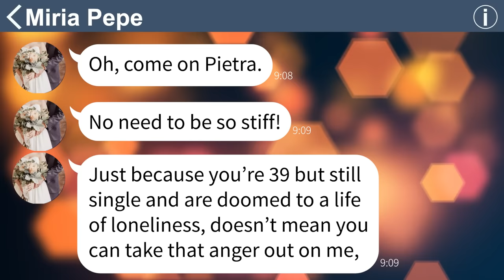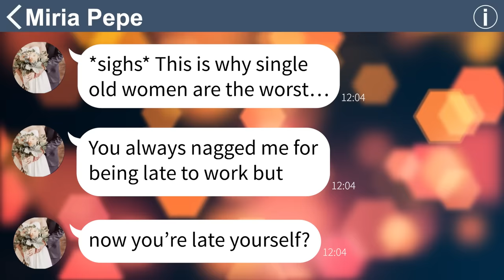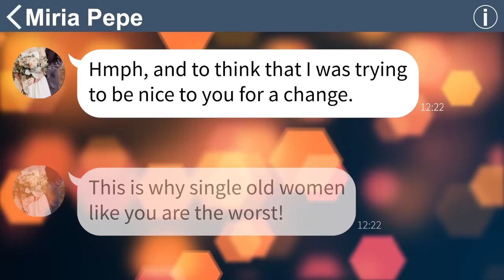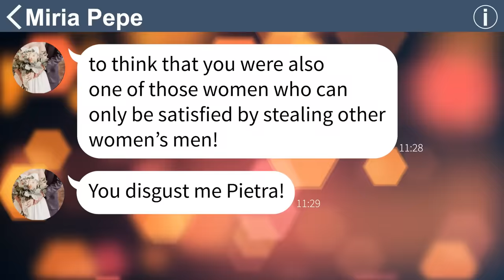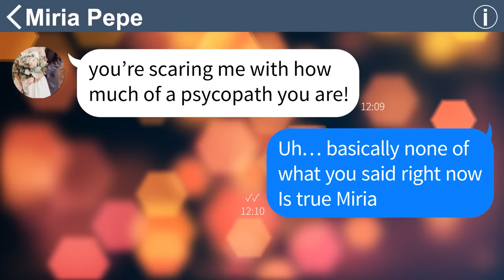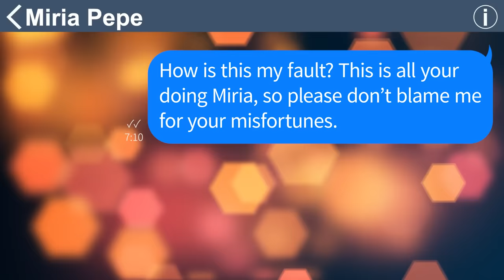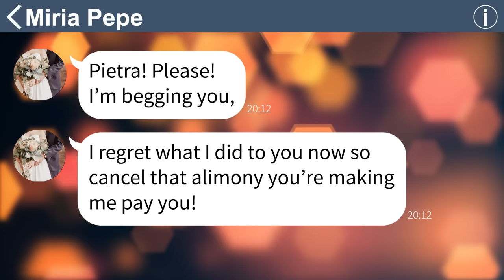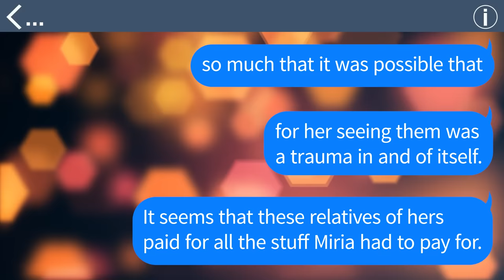【Apple】My colleague who looked down on me for being 39 and "single" ripped apart my wedding dress